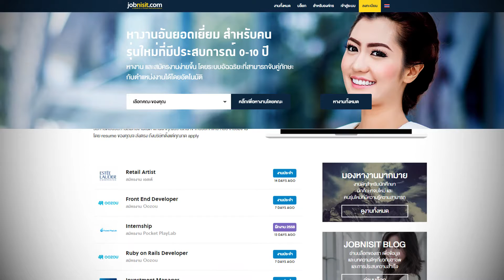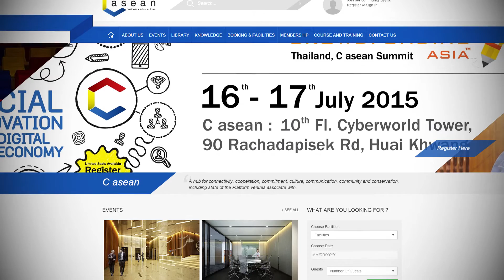AIP Global Thailand - Education Revolution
AIPGlobal.co originally started as a concept to serve a growing demand from students. Students needed value added and meaningful internships in Southeast Asia because of the much anticipated ASEAN Economic Community. Over the course of 2014 and 2015 we have seen this concept grow and evolve into ‘the leading social enterprise in the field of education and internship throughout Southeast Asia’.

AIPGlobal.co signifies a revolution in student education. All brands, partners, and strategic investments of AIPGlobal.co represent student development. Regardless of age or demographic background, each and every individual can become a student in the AIPGlobal.co ecosystem and learn to not only survive but also to thrive in the competition of the 21st century. As the leading educational conglomerate in Southeast Asia, AIPGlobal.co continuously expands throughout all sectors and consolidates in accordance with the AIPGlobal.co mission of Advancing Student Development.